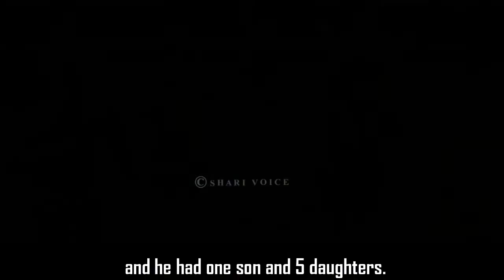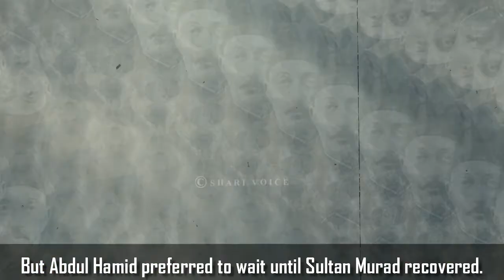33th Sultan Murad V - History of Ottoman Empire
(33th Sultan Murad V - History of Ottoman Empire 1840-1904)
Everyone is interested in Ottoman Empire History. Fans have been familiar with Ertuğrul Ghazi and Osman Ghazi since the release of the turkish series Dirilis Ertugrul and Kuruluş Osman. But everyone wants to know about Ottoman Empire. Who was Sultan Murad V?
Murad V, also known as Murad Khamis, was born on September 21, 1840 in Chirag Mahal, Istanbul. His father's name was Sultan Abd al-Majid I, and his mother was Shok Afza Sultan.
Murad V received his early education in the palace, he was fluent in Turkish and French. He was also fond of music.
If we talk about Sultan Murad V's family, he had 8 marriages in his life, and he had one son and 5 daughters.
After the overthrow of Sultan Abdulaziz in 1876, he sat under the Ottoman Empire and became the 33rd Sultan of the Ottoman Empire.
Sultan Murad V is considered one of the most controversial sultans of the Ottoman Empire, as he was the only sultan who joined the Masonic Society. isolated by a nervous breakdown after the assassination of They were inclined towards the west.
The ministers turned to Prince Abdul Hamid II, who was in excellent mental and physical health, asking him to take over and isolate his brother, but Abdul Hamid preferred to wait until Sultan Murad recovered.
 The ministers met with Sheikh Islam, who issued a fatwa that Sultan Murad V was unfit to rule, however, his own frailty and mental health made his reign unstable and Murad V was only allowed to rule. After 93 days, he was deposed in favor of his half-brother Abdul Hameed Sani.
Watch the video till end to know all information.

0:00 History of Sultan Murad V
1:40 Sultan Murad V Death